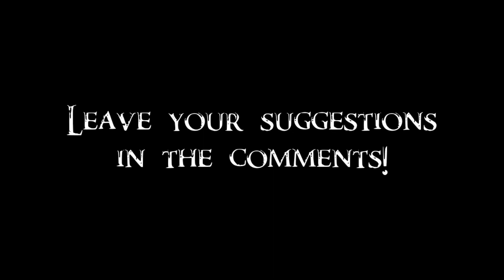Skyrim Battles - Illia vs Silvia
Illia rebelled against her coven and tried to stop her mother from becoming a Hagraven. Silvia is beyond salvation. Thanks to Romi for suggestion!